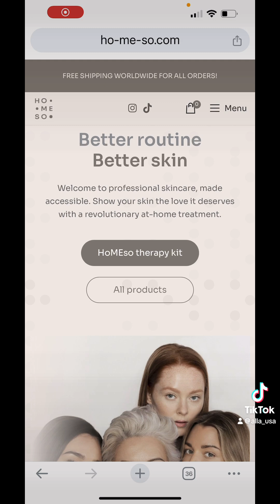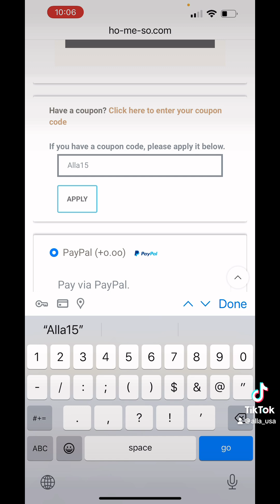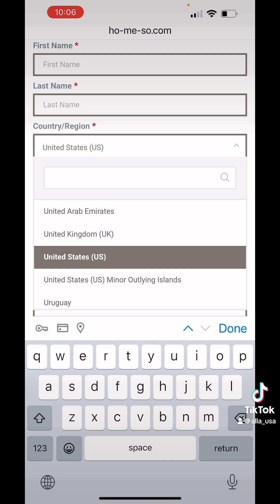#860. Почему мое лицо без пигментов. Нашла шикарную защиту. Сейчас 50% скидка.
🟢КОД СКИДКИ ➡️ ALLA15

🟣HoMEso HA Сыворотка + B5🟣
Эта специальная формула сыворотки создана для всех типов кожи. Содержит тщательно отобранные ингредиенты, которые помогают увлажнять, регенерировать и поддерживать приятный и здоровый вид кожи. Обогащен гиалуроновой кислотой и витамином B5, известными своим регенеративным действием на кожу, увлажнением и антивозрастными свойствами.

🟣 HoMEso SPF 50 капель +PDRN
Эта специальная формула защиты SPF подходит для всех типов кожи, обогащена пептидами и PDRN, не только защитит вашу кожу от лучей UVA и UVB, но также, благодаря своему составу, поможет увлажнить кожу и способствовать ее регенерации. PDRN известен тем, что способствует росту клеток, повышению эластичности кожи и восстановлению поврежденных тканей кожи, а пептиды известны тем, что стимулируют выработку коллагена, уменьшают появление морщин и улучшают барьерную функцию кожи.

🟣HoMEso Сыворотка с ретинолом + HPR🟣
Разработан, чтобы объединить признанные преимущества ретинола с тщательно подобранным набором масел и антиоксидантов. Цель этой инновационной формулы – помочь увлажнить кожу и защитить ее от сухости, которая часто наблюдается при использовании ретинола. Гидроксипинаколона ретиноат (HPR) — это версия ретиноида в нашем продукте, выбранная из-за его способности способствовать обновлению клеток кожи, заметно уменьшать тонкие линии и морщины, а также улучшать текстуру кожи, одновременно помогая снизить риск раздражения, часто связанного с традиционными средствами. ретиноловая терапия. Эта формула тщательно разработана, чтобы помочь вашей коже воспользоваться восстанавливающими свойствами ретинола, а также обеспечить ее питание и защиту от потенциальной сухости и дискомфорта.

Мезотерапия, кремы, ретинол , очищение организма ( detox), витамины, коллаген, B-Luron, кораллы для «живой» воды)